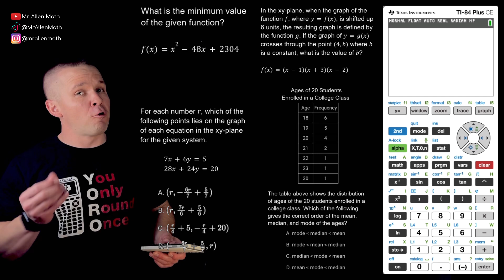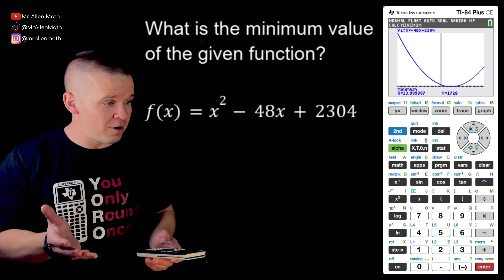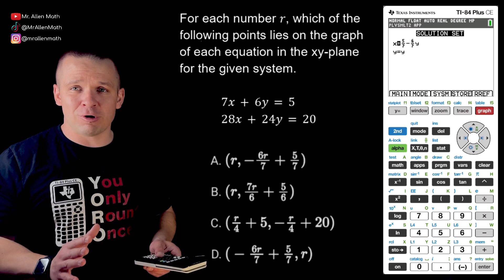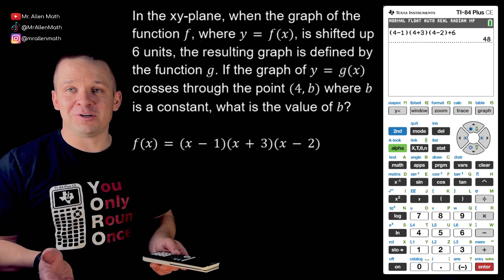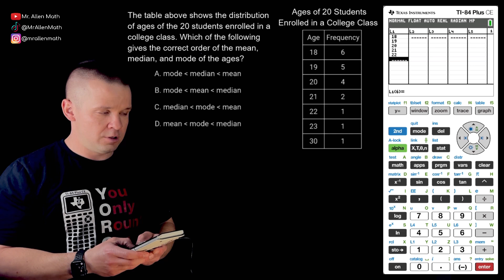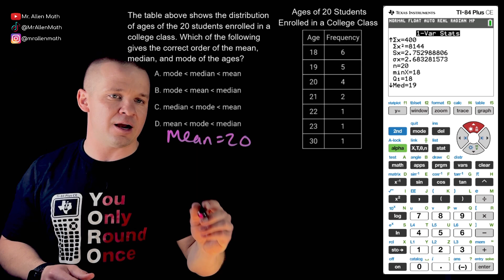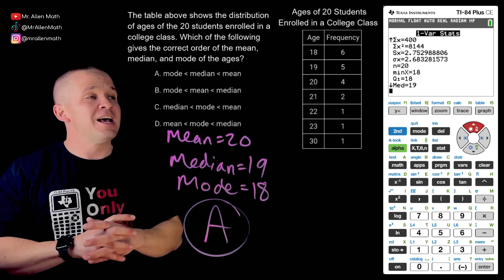TI-84 Secrets the SAT Doesn’t Want You to Know 🤫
Want to boost your SAT Math score without memorizing a million formulas? In this video, you'll learn how to use the TI-84 Plus Graphing Calculator to quickly and accurately solve real SAT-style questions—no guesswork required. We'll walk you through calculator hacks that will save you time and reduce stress on test day.

Inside the video, we cover FOUR high-frequency SAT Math topics and show you exactly how to tackle them using the TI-84 Plus:

✅ Minimum Value of a Quadratic – Graph and analyze parabolas in seconds
✅ Systems of Equations – Use built-in apps to solve systems fast
✅ Transformations of Functions – Evaluating transformed functions given original function
✅ Mean, Median, and Mode – Input data sets and let the calculator do the work

These methods are completely test-legal, easy to learn, and designed to help you gain confidence and accuracy—especially if math isn’t your favorite subject or if you struggle with pacing.

Whether you’re just starting SAT prep or looking for those extra points to reach your goal score, these TI-84 Plus strategies can make a huge difference.

🎯 Ideal for students aiming for a 600+ on the SAT Math section
🎓 Great for visual learners who benefit from graphing and hands-on practice
⏱️ Perfect for test takers who want to save time and avoid careless mistakes

📌 Chapters:
0:00 Intro
0:12 Minimum Value of a Quadratic – Parabola Graph Trick
2:28 Systems of Equations – There's an App for that!
5:22 Transformations of Functions – Direct substitution for the win!
6:34 Mean, Median, Mode – This calculator will do it all for you...if you know how to use it!